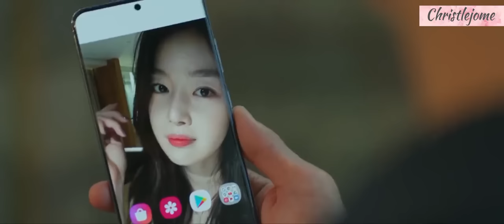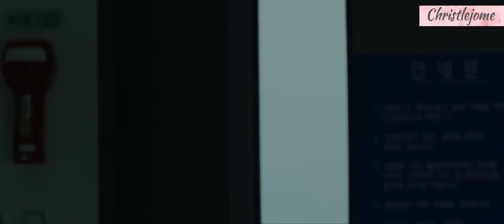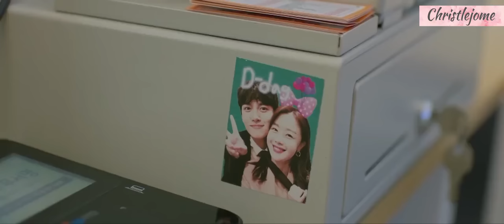Backstreet Rookie Episode 6 Tagalog Dubbed